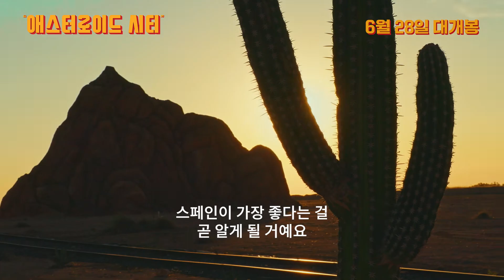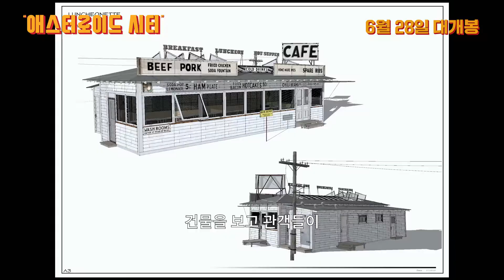애스터로이드 시티(Asteroid City, 2023) 신비로운 사막 도시로 재탄생! 영상 [그랜드 부다페스트 호텔 웨스 앤더슨 감독 신작][2023-06-28 개봉]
애스터로이드 시티(Asteroid City)

할리우드 대표 비주얼리스트 웨스 앤더슨 감독의 신작으로, 가상의 사막 도시 ‘애스터로이드 시티’에 모인 이들이 우연한 사건으로 인해 도시에 격리되면서 벌어지는 이야기